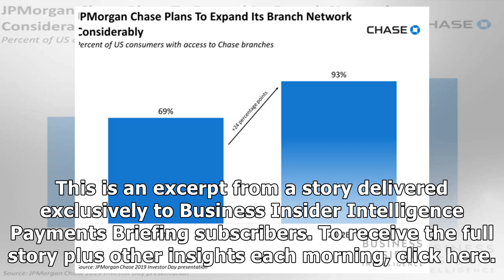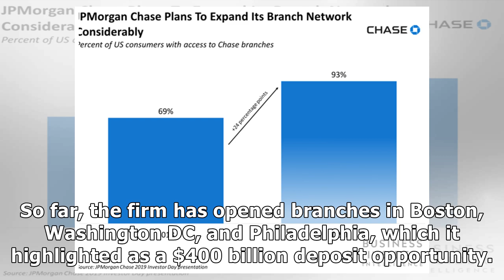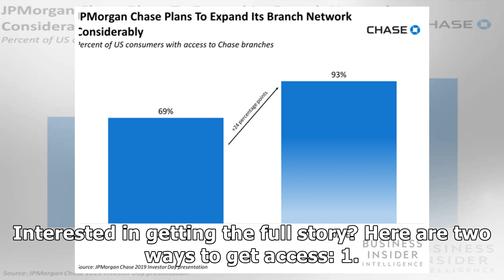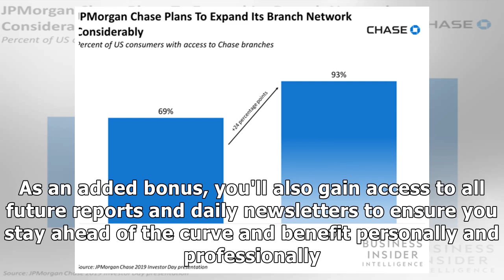Chase will open 90 branches in new markets this year